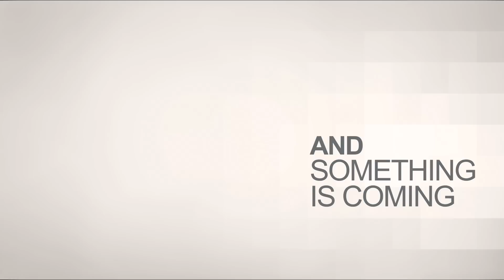Product by T-Quiera ~ Sweater with hood (Final Teaser)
Credit: Sound by EpitoneProduction "Lovey Dovey (Epitone Remix)"